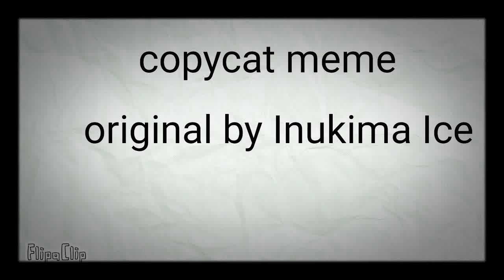Copycat meme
The people that was in this video was Luna, Blue, Hanna, 1st player XD, my oc Lily, and green,